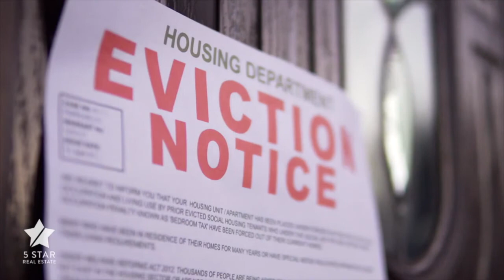Short sale pros and cons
If your mortgage is higher than the value of your home you might be considering a short sale. But before you do. Consider some of the pros and cons.